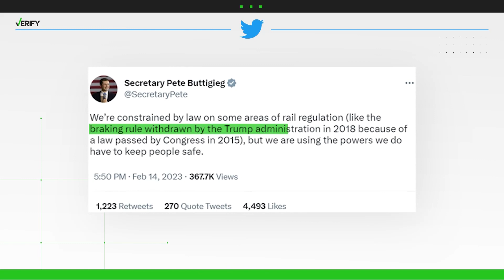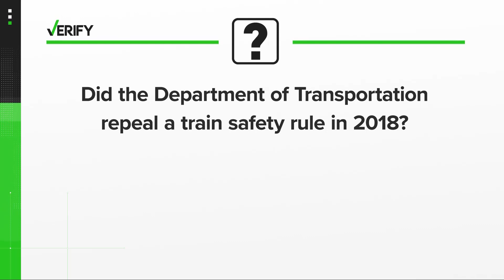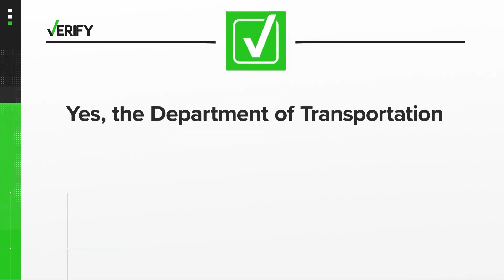Ohio train derailment: Did the Department of Transportation repeal a train safety rule in 2018?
Our coverage of the Ohio train derailment in East Palestine continues as our VERIFY team answers this question: Did the Department of Transportation repeal a train safety rule in 2018?

On Feb. 3, nearly 50 train cars, including some carrying hazardous materials, derailed in a fiery crash in East Palestine, Ohio. Following the crash, officials conducted a controlled burn of some of the train cars to prevent a potential explosion of a toxic chemical called vinyl chloride that was onboard.

Thousands of residents had to temporarily evacuate because of health concerns related to the fumes. The cause of the derailment has not yet been determined, and an investigation is ongoing.

Over a week after the crash, U.S. Secretary of Transportation Pete Buttigieg posted a Twitter thread on the work the Department of Transportation is currently doing to make trains safer. In one of the tweets, Buttigieg claimed one rail safety regulation involving brakes was withdrawn by the Trump administration in 2018 because of a law passed by Congress in 2015. Several others on Twitter shared similar claims.

VERIFY viewer Martha recently emailed our team to ask if these claims are true.